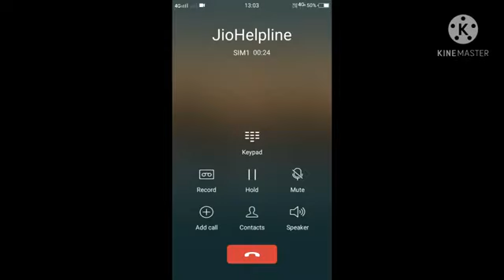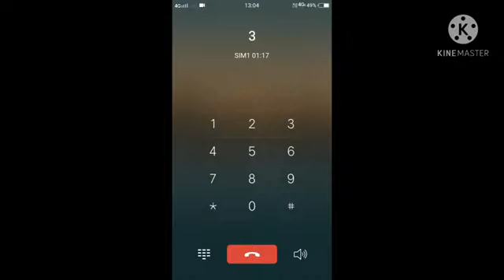phone par calling wali gali